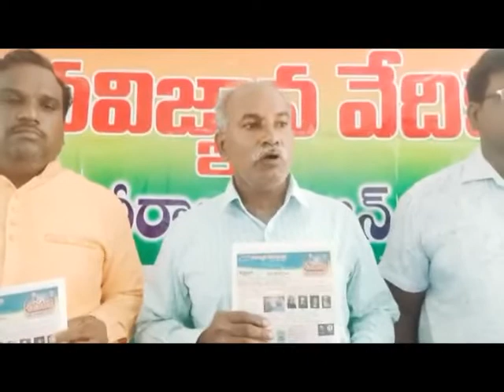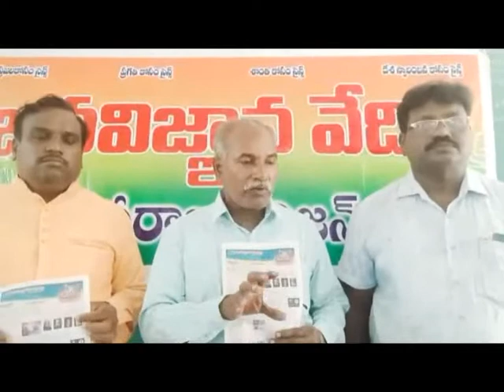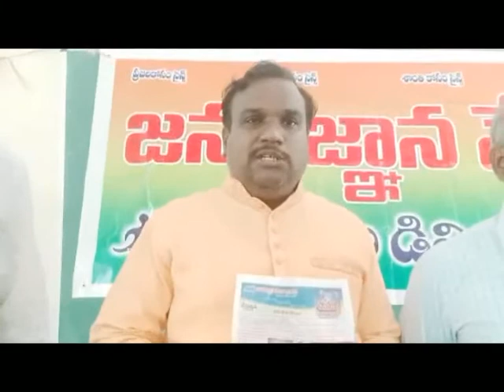DN5 News Bulletin || 28-10-2022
01. చీరాల మున్సిపల్‌ కార్యాలయంలో ఘనంగా ఎంఎల్‌ఎ కరణం బలరామకృష్ణమూర్తి, వైసిపి ఇన్‌ఛార్జి కరణం వెంకటేష్‌ జన్మదిన వేడుకలు
02. చీరాలలో చేనేత, ఇతర హస్తకళల వస్తు ప్రదర్శన - సద్వినియోగం చేసుకోవాలన్ని మున్సిపల్‌ వైస్‌ఛైర్మన్‌ జైసన్‌బాబు
03. చీరాలలో జెవివి చెకుముకి ప్రతిభా పరీక్ష - ప్రశ్నాపత్రం ఆవిష్కరించిన జెవివి నాయకులు
04. బాపట్ల టిడిపి కార్యాలయంలో అన్నా క్యాంటిన్‌ ప్రారంభించిన పర్చూరు టిడిపి ఎంఎల్‌ఎ ఏలూరి సాంబశివరావు
05. దళితులపై దాడులకు నిరసనగా చీరాల తహశీల్దారు కార్యాలయం వద్ద దళిత బహుజన పార్టీ ధర్నా
06. చీరాల ప్రభుత్వ వైద్యశాలలో ఉచిత క్యాన్సర్‌ వైద్య శిభిరం - ప్రాధమిక స్థాయిలో గుర్తిస్తే నయం చేయొచ్చన్న డాక్టర్‌ రామకృష్ణారెడ్డి